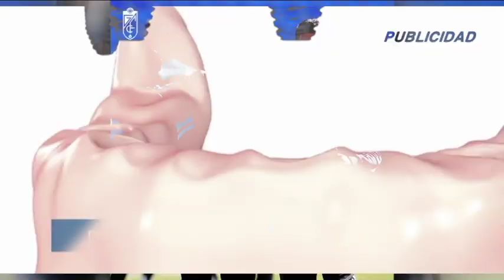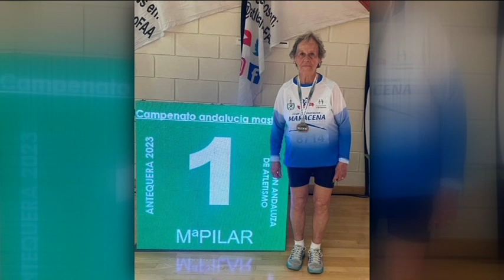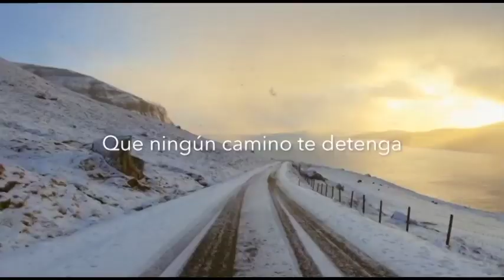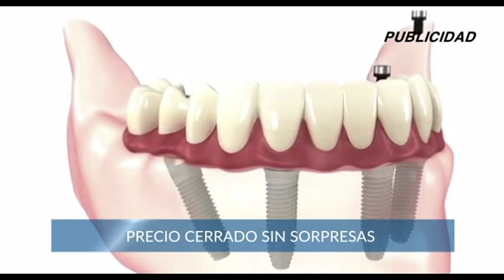🔴⚪ DEPORTES 7 · Lunes, 20 de Febrero de 2023 ⚽🏀